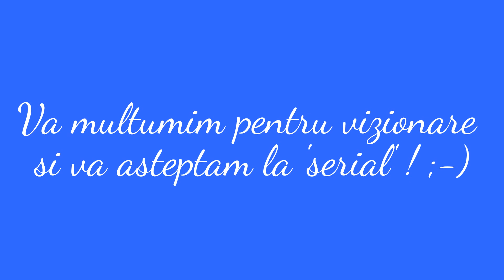Cotnari Rally 2016 - scurt preview ...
O scurta privire asupra frumoasei aventuri care a fost Raliul Iasului Cotnari 2016 - Cotnari Rally  2016 .

Va urma 'serialul' Cotnari Rally 2016 ! ;-) ... Pregatiri, Super Speciala RAPA GALBENA, Proba Speciala 'Saritoarea' Dobrovat, ...